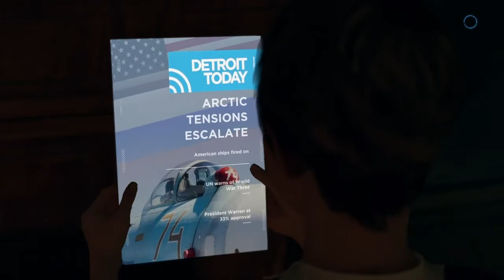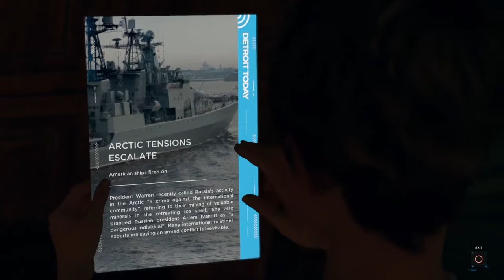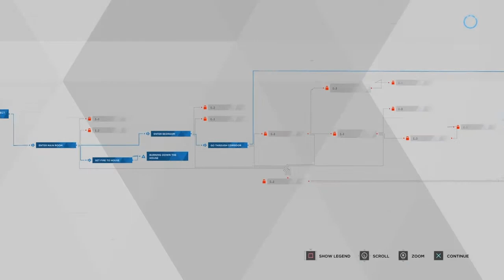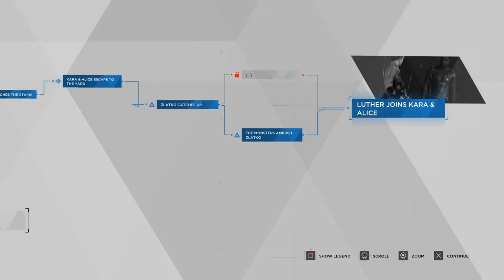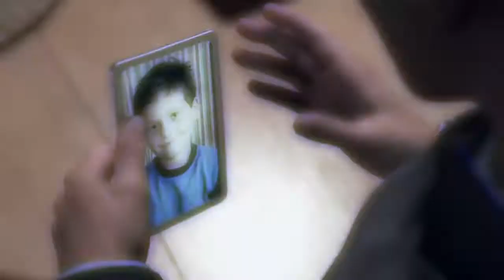Detroit: Become Human Playthrough 7